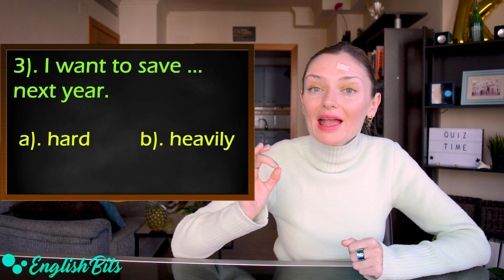Collocations Quiz! - Can you get 10/10? 🥤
Today I've got the second edition of a collocation quiz. Can you get 10/10?

Time codes ⏳

1). Questions: 1:14
2). Solutions: 3:52

My recommendation ⭐

English Collocations in Use

Music 🎶

My favorites 😍

Prime Video 🎥